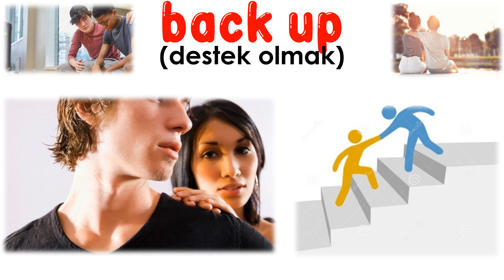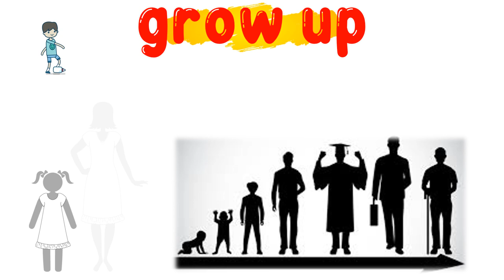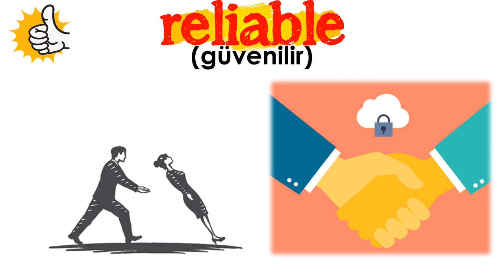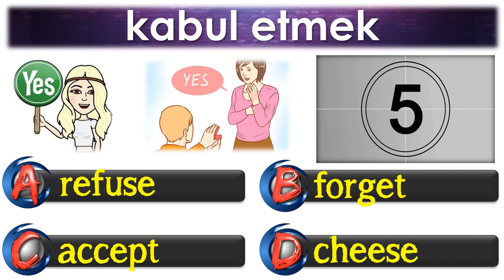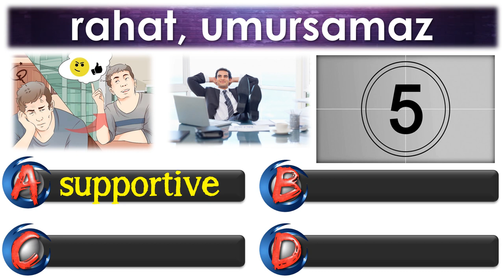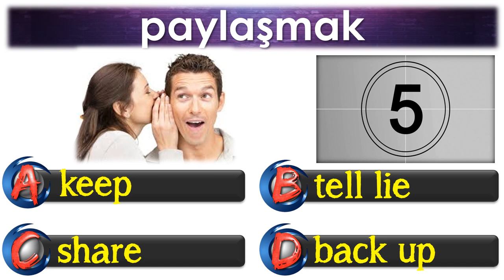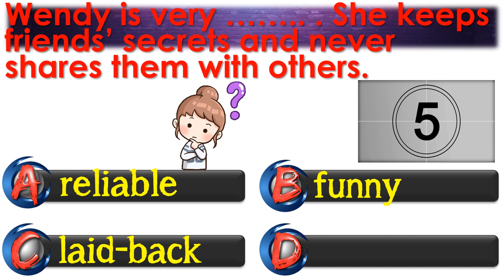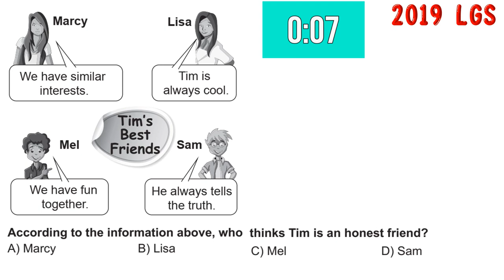8. SINIF İNGİLİZCE DERSİ 1. ÜNİTE FRIENDSHIP [ÖNEMLİ KELİMELER & ANLAMLARI] [OKUNUŞLARI] [TEST]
8. SINIF İNGİLİZCE DERSİ 1. ÜNİTE FRIENDSHIP [ÖNEMLİ KELİMELER & ANLAMLARI] [OKUNUŞLARI]  [TEST]

Sevgili Öğrenciler,
LGS İngilizce sınavında soruları doğru cevaplamanın yolu, okuduğunu anlamaktan geçmektedir. İngilizce sorularında diyalog, metin, grafik yorumlama gibi sorular karşımıza gelmektedir. Bu tür sorular hazırlanırken, kitaplarda geçen kelimeler & kavramlar kullanılmaktadır. Sınavda başarı için ünitelerde geçen kelimeleri bilmek çok önemlidir. Bazen BİR KELİME bile sorunun doğru cevaplanması için HAYATİDİR.

Ünite içinde geçen ve sınavda karşımıza çıkan kelime ve kavramları sizler için okunuşlarıyla beraber bir araya getirdik. Görsel destekli hazırladığımız bu çalışmayla amacımız hem kalıcı ezberlenme sağlanması hem de ezber çalışmasında yaşanan sıkıcılığı ortadan kaldırmaktır. Umarız  bu çalışmalarımızla sizlerin başarılarına katkı sağlarız.

Videonun ilk bölümünde ünite içeriğiyle ilgili en önemli kelimeler, ikinci bölümde kelime testi ve son bölümde ise 1. üniteyle ilgili daha önce LGS sınavında çıkmış soruları cevaplarıyla beraber yer almaktadır.

SEVGİLER & SELAMLAR.

UNIT 1 - FRIENDSHIP - DERS NOTLARI 1 (KELİMELER, ÖNEMLİ KAVRAMLAR, ÇIKMIŞ SORULAR, TEST VB)

UNIT 1 - FRIENDSHIP - DERS NOTLARI 2 (KELİMELER, ÖNEMLİ KAVRAMLAR, ÇIKMIŞ SORULAR, TEST VB)

BENZER ÇALIŞMALARIN DEVAMI İÇİN DESTEK OLMAK ADINA